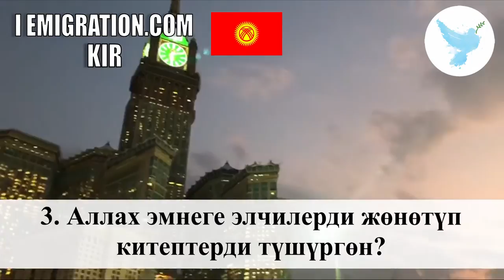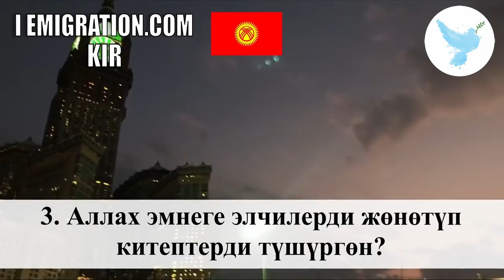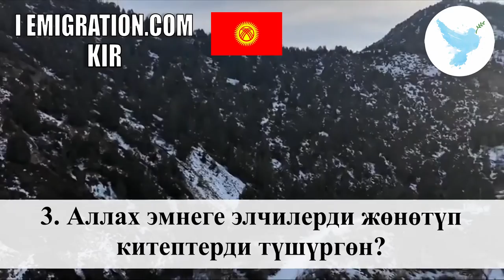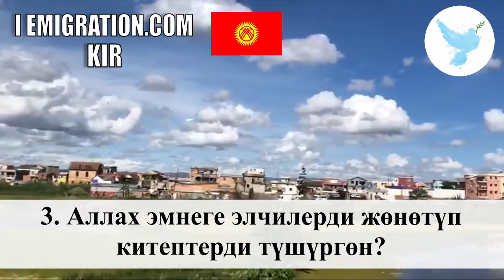3 Аллах Эмнеге Элчилерди Жөнөтүп